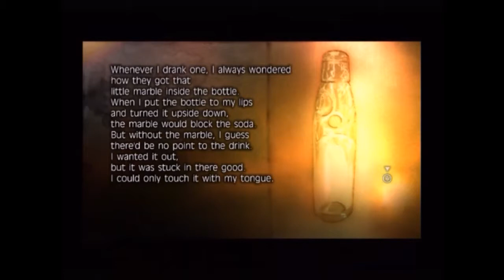Fragile Dreams; Part 13 - I'm Throwin' a Party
I just want you all to know that this episode took like a YEAR even though it doesn't seem like it. Be thankful for fast forwards